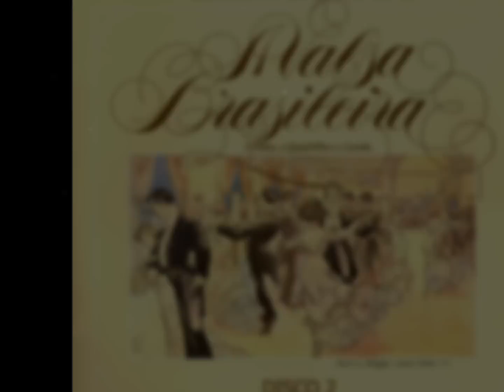Maria Martha, Raphael Rabello, Luciana Rabello, Celsinho - LOIRINHA - gravação de 1978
Maria Martha, Raphael Rabello, Luciana Rabello, Celsinho - LOIRINHA -  José de Almeida Cabral-Martin Francisco Junior.